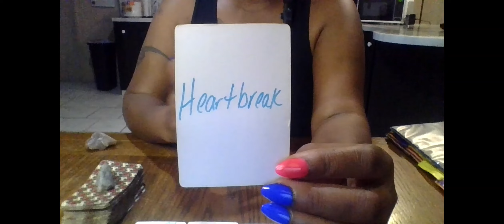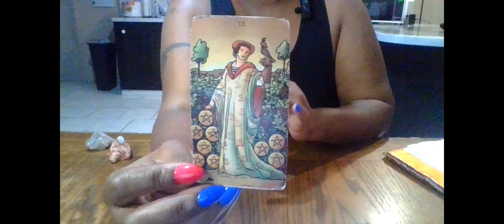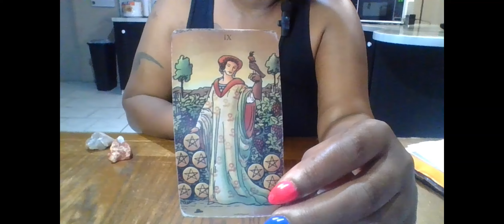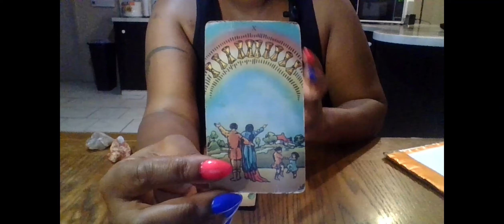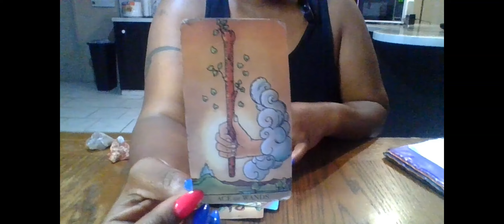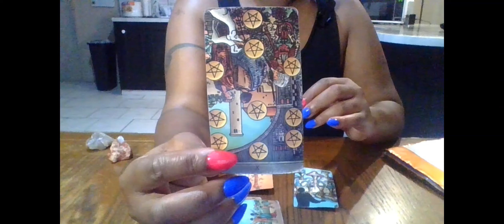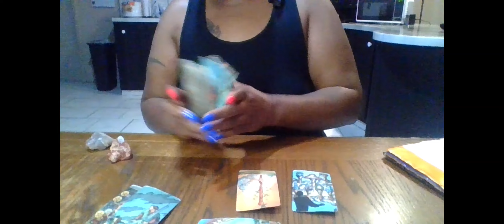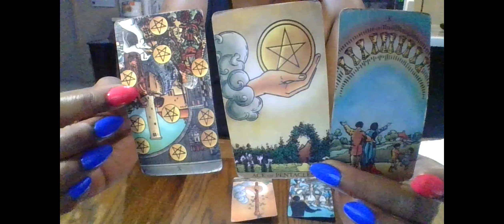SCORPIO YOU WILL ENJOY YOUR MONEY AND YOUR HUNNI AT THE SAME TIME AN OFFER & 10 OF CUPS COMIN SOON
1 QUESTION- $15
2 QUESTIONS- $25
3 QUESTIONS- $35